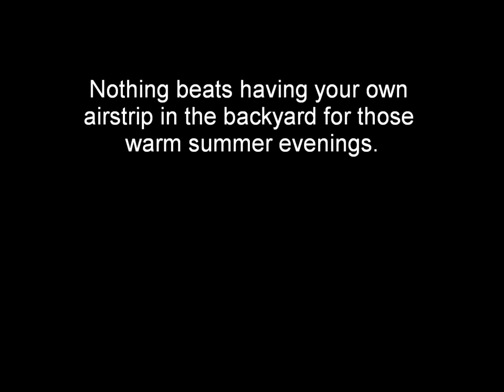Kelly-D Biplane C-FAPD - Landing (Year 2002)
I found some old footage of my Dad's biplane from 2002.  The "Kelly" was scratch built by John Parker of Grafton, Ontario and was completed in 1988. This aircraft now located in Edmonton Alberta Canada and is owned by the Alberta Aviation Museum known as "Spirit of Edmonton"